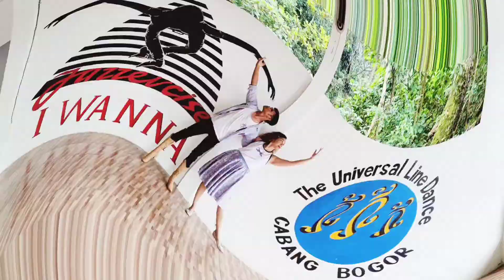Flaws - Line Dance